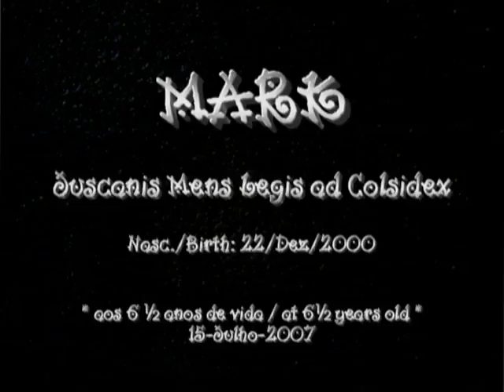Mark moving! Weimaraner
Our Weimaraner Mark (Juscanis Mens Legis ad Colsidex) showing his movement!!!